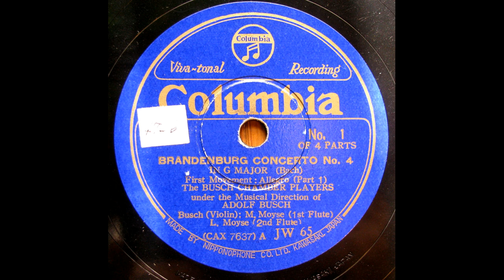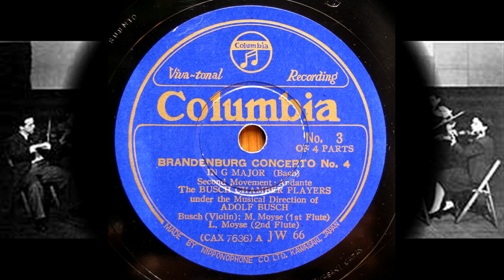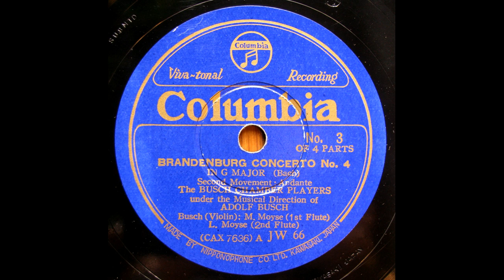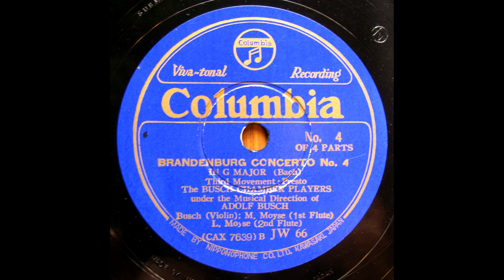Busch Chamber Players - Bach : Brandenburg Concerto No.4 in G (1935)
Adolf Busch (Violin), M.Moyse, L.Moyse (Flute)
recorded in 1935
transferred from / Jpn Columbia 78rpm /JW-65/6(CAX-7636/9)